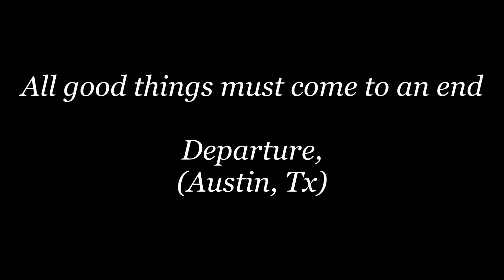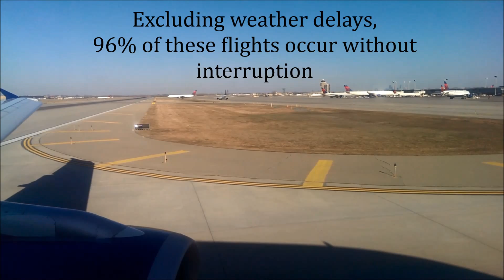Home 4 Sale in Belton, Texas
On Belton Lake